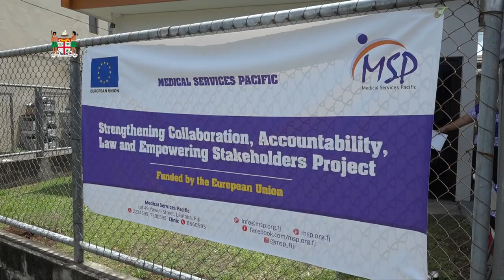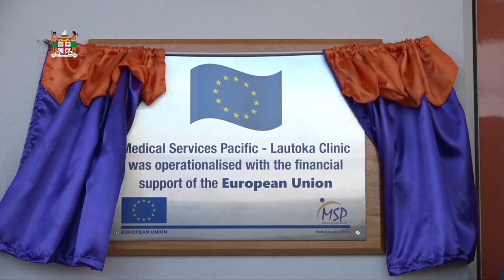Fijian Minister for Health officiates at the opening of the Medical Services Pacific Lautoka clinic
Fijian Minister for Health and Medical Services, Dr. Ifereimi Waqainabete officiated at the opening of the Medical Services Pacific clinic at Yawini Street, Lautoka on 21st January, 2021.